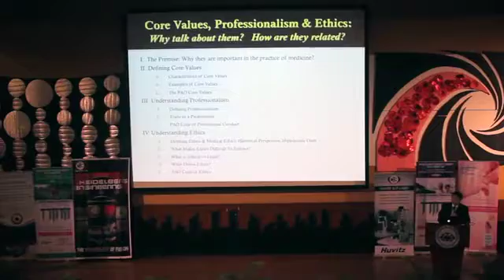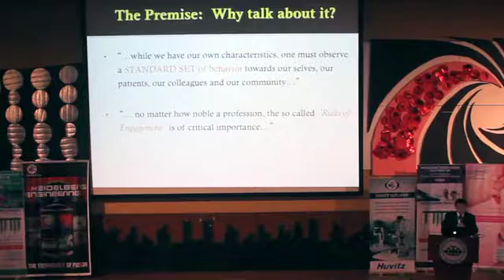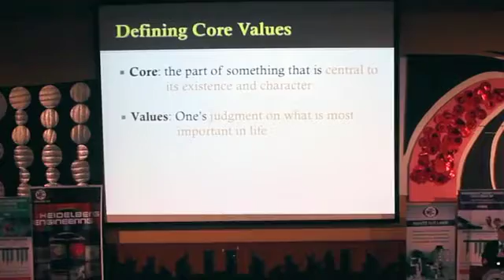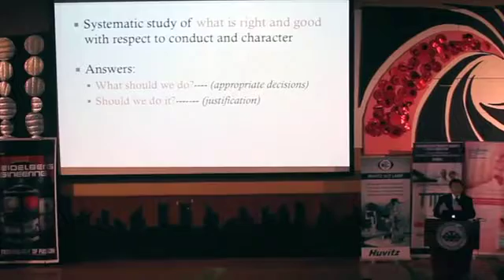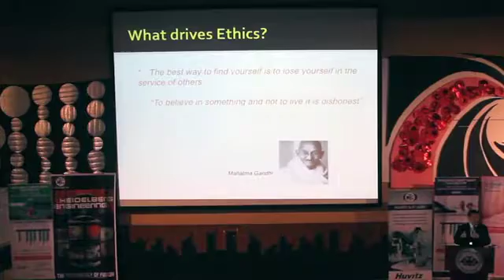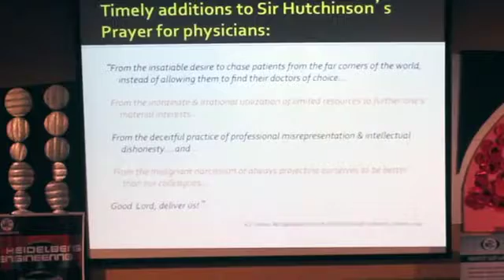1st RUC Memorial Lecture - Short Version